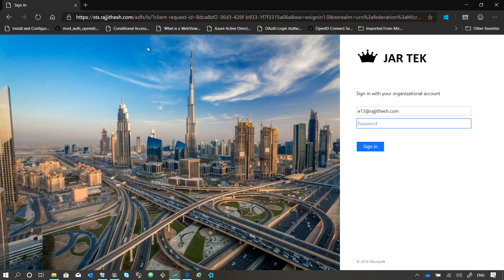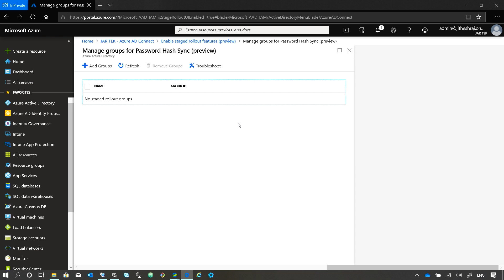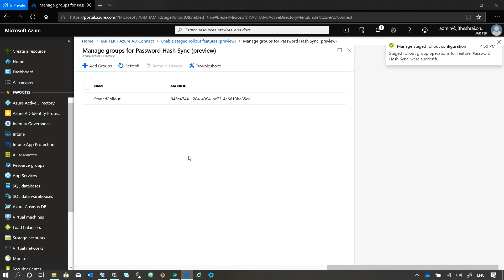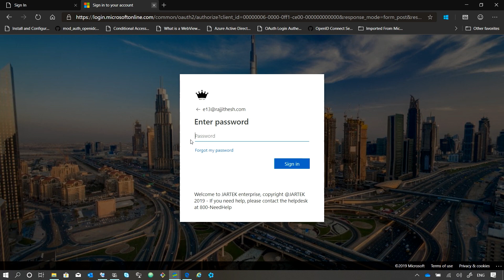How to configure staged rollout in Microsoft Entra ID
In this video, learn how to configure staged rollout to help customers migrate off of federated identity to Microsoft Entra ID.